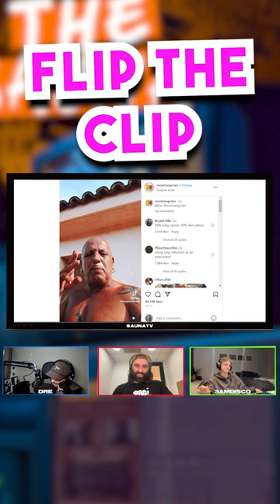ORSi remixes SCATMAN.